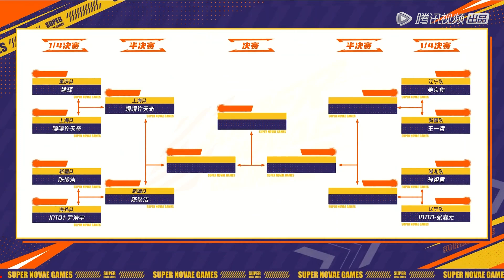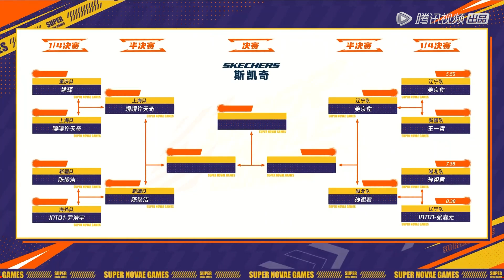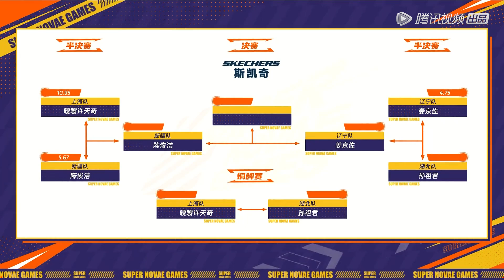男子攀岩晋级赛 半决赛全纪录：陈俊洁姜京佐速度比拼 |《超新星运动会S4 Super Novae Games 2021》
第四届《超新星运动会》是由腾讯视频和腾讯体育共同出品的体育竞技类真人秀节目。节目邀请上百位艺人，代表各自家乡，齐聚潮流运动场，通过专业的体育运动公平竞争，为自己的家乡拼尽全力、勇争奖牌。